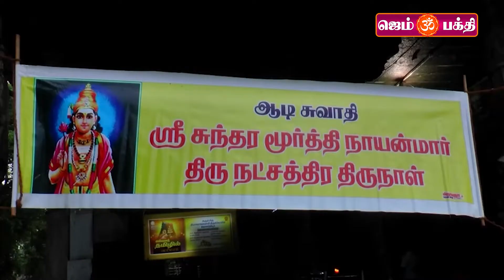திருவொற்றியூர் தியாகராஜ சுவாமி உடனுறை வடிவுடையம்மன் கோவிலில் திருநட்சத்திர திருநாள் விழா